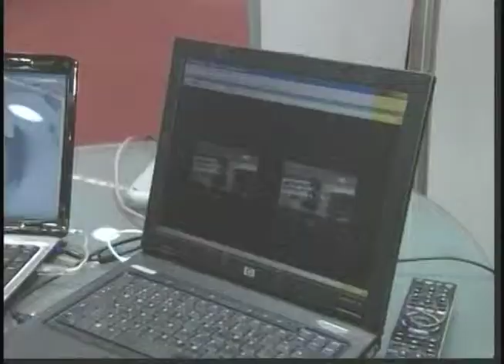Foto Studio Equipe é destaque no SPTV da Rede Globo